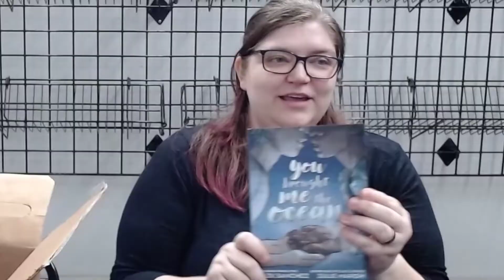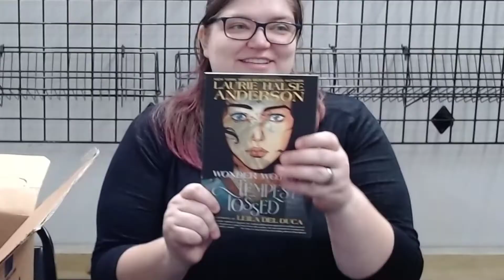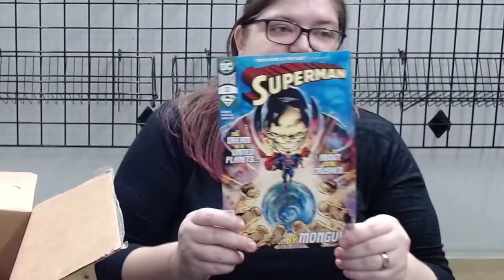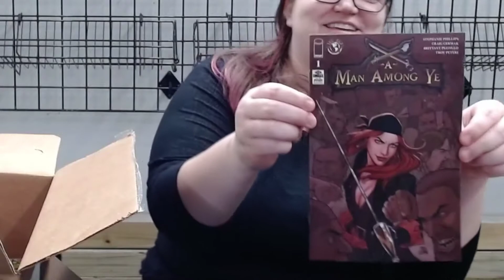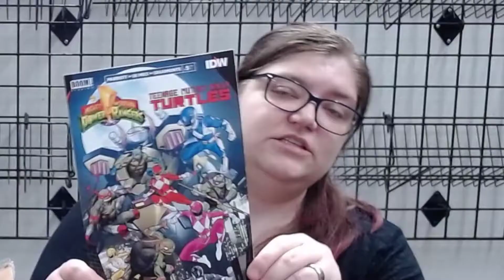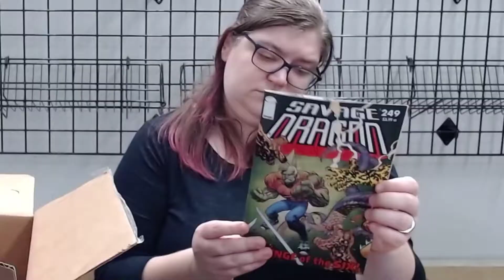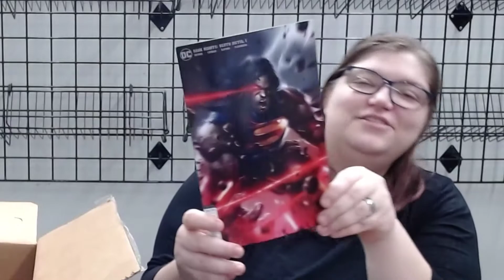Unboxing Shipment: Diamond Comic Distributors (Norfolk Location) 06/29/20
Check out the cool new products we got from Diamond Comic Distributors! There are tons of new and restock comics in every week at Atlantis! Don't forget that if you can't make it out to the store we will ship orders of $30+ for free to locals or do curbside pickup. For non-locals shipping is just $5.

Videezy.com - intro/outro animation